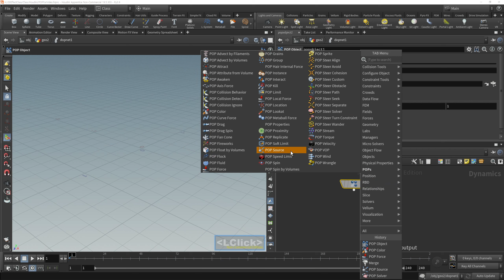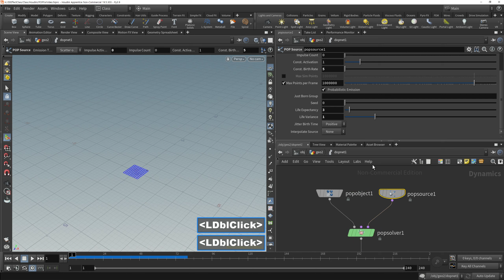한국영상대학교 특수영상학과 이펙트수업 Pop08